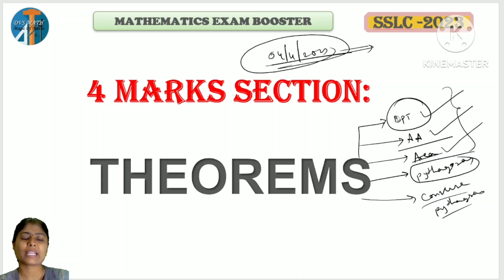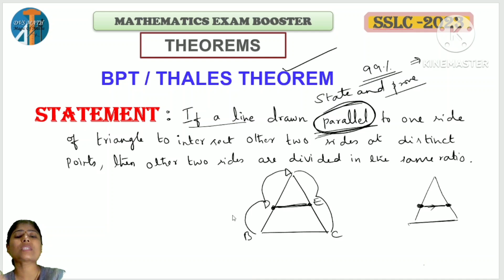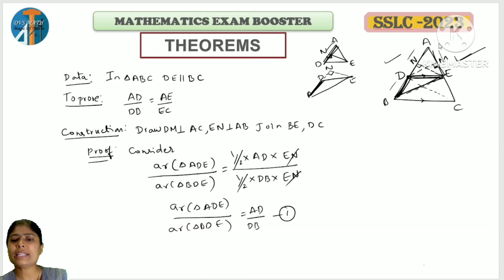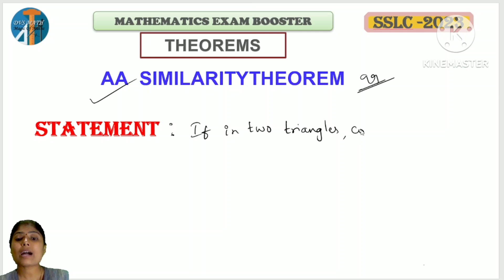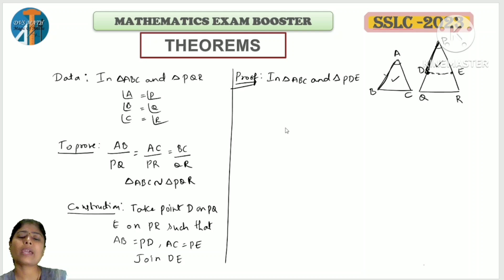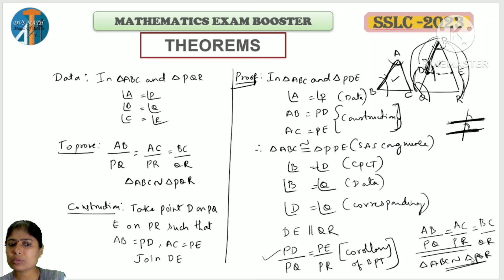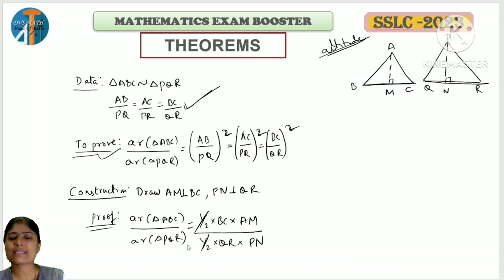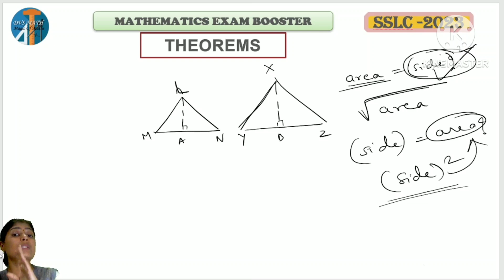SSLC2023 MATHS PASSING/SCORING EXAM BOOSTER CLASSES EASY TO LEARN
SSLC 2023
MATHS
PREPARATORY PRACTICE PAPER
ZEN HOT MODEL PAPER -1

CHAPTER WISE AND MARKS WISE
EXAM BOOSTER SERIES
100% QUESTIONS